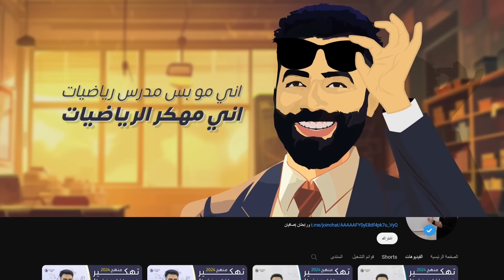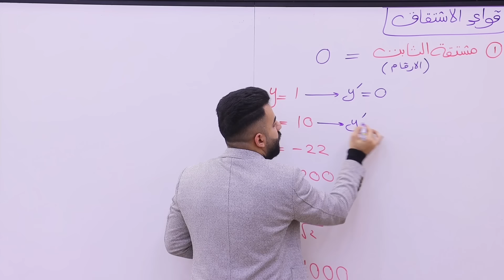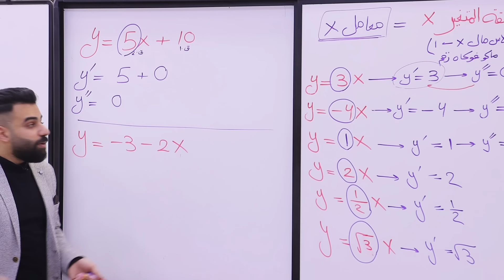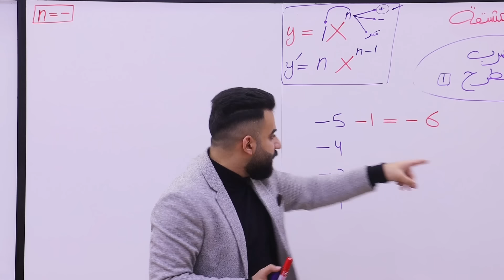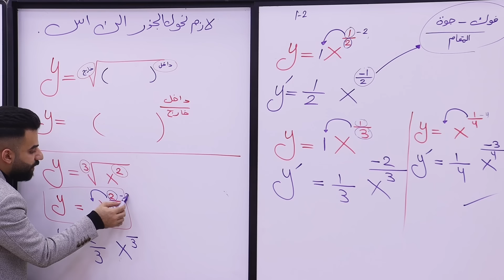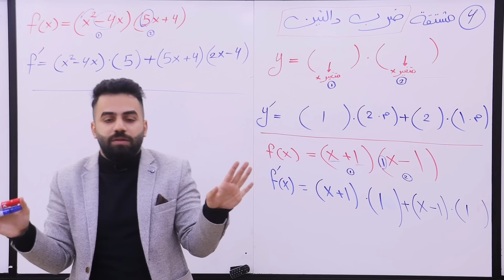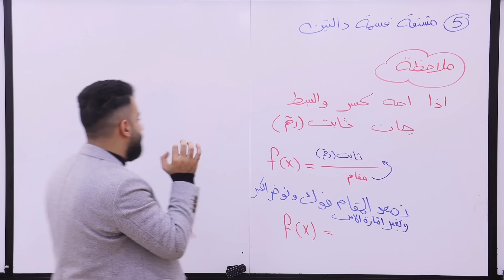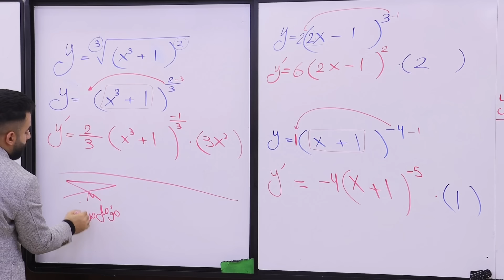رياضيات الخامس العلمي | الفصل السادس (المشتقات)- ثلاث حلقات فقط | منهج 2024 - حلقة 1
تحتوي هذه المحاضرة علي شرح مفصل للمواضيع الاتية:
المشتقات
قواعد الاشتقاق
حل تمارين الكتاب والامثله
ملاحظات مهمة جدا

تحتوي قناة الاستاذ مؤمل مهدي على شرح محاضرات مادة الرياضيات للمراحل المتوسطة والاعدادية

رياضيات الصف الخامس علمي الفصل السادس المشتقات
وجميع فصول الكتاب

رياضيات الخامس العلمي

اماكن التدريس
زيونة - المنصور - بنوك